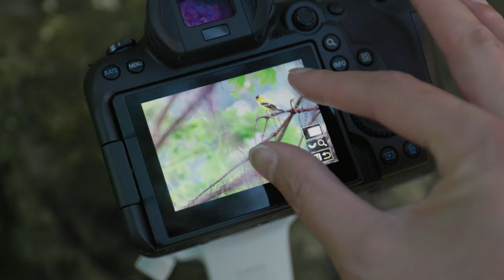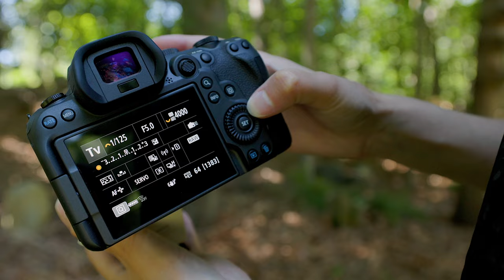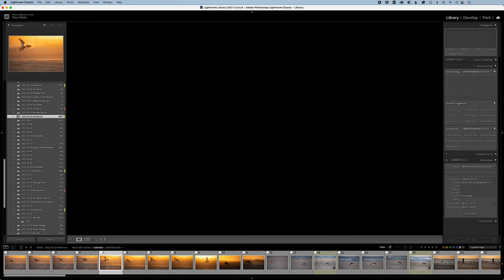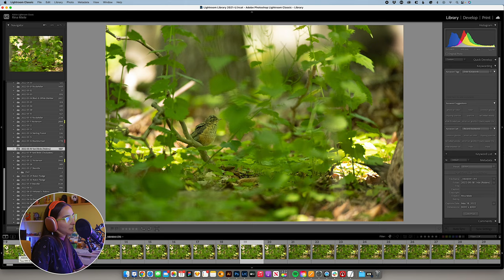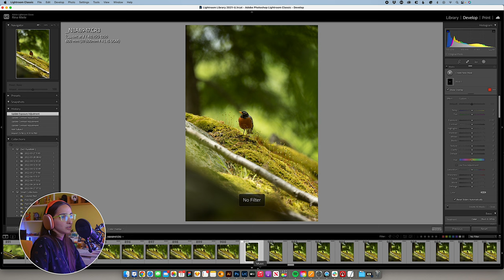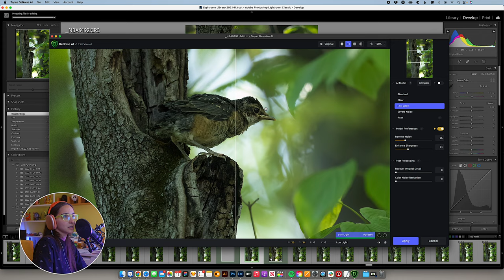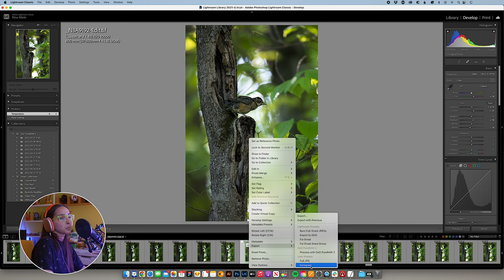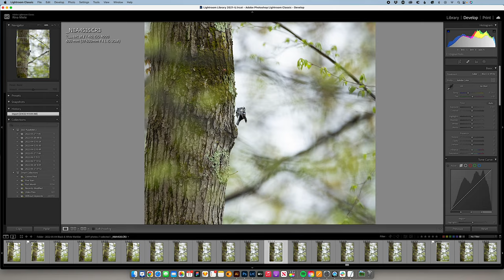How Backyard Birding Can Improve Your Photography and Workflow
Many may disregard yard birding as pedestrian - just something newbies do. Photographing common birds in your very own backyard? Doesn’t sound very exciting. But over the years I’ve found it integral and indispensable to my growth as a birder and photographer.

00:00 Intro
01:16 Practice Shooting Techniques
01:55 Get to Know Your Gear
02:53 Learn Bird Behaviors
04:24 Establish a Workflow
15:21 Develop a Style
16:12 Overcome Challenges
17:15 Stay Humble